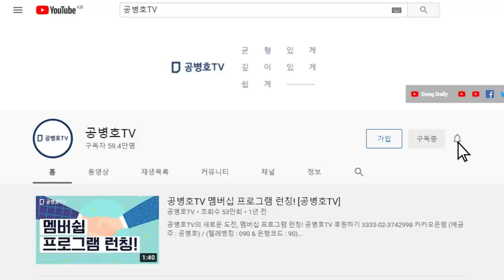조해주, 근황... / 청와대 사표 반려, 그가 자발적으로 낸 사표였음을 입증 / 괴로워서 사표를 냈음을 말하고 있다 / 대대손손 영향을 미칠 수 있는 그의 선택 [공병호TV]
Bitcoin : 3MTW849AkP2ftLeSK2teZHMmzLu7Z83s9U